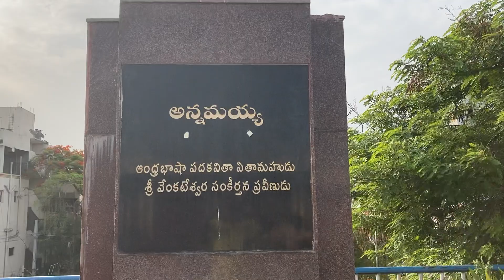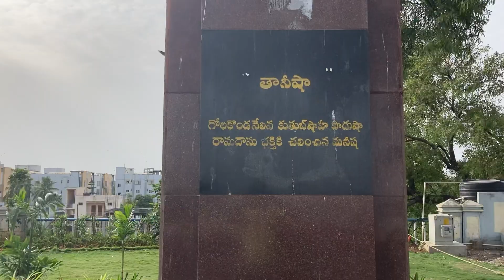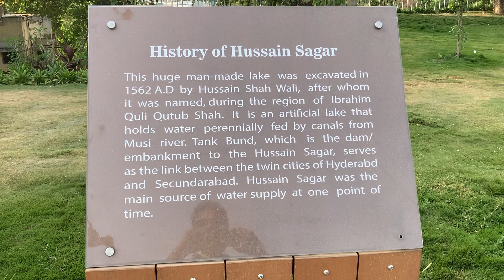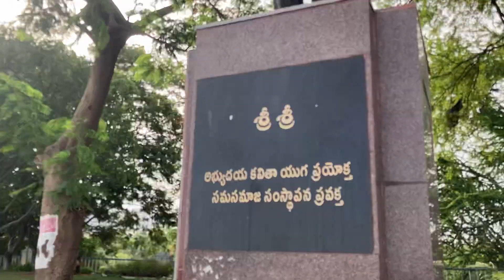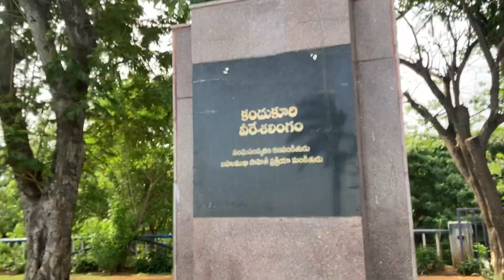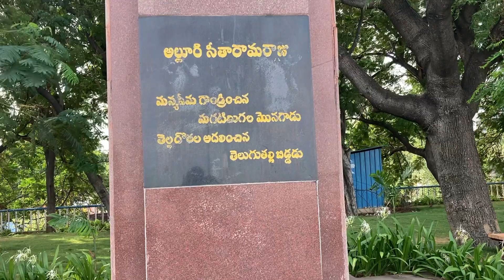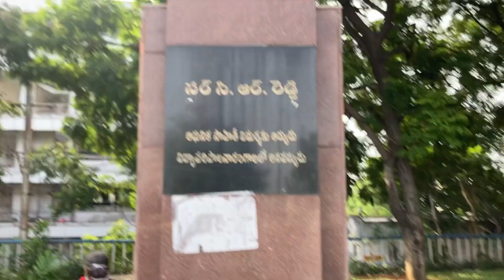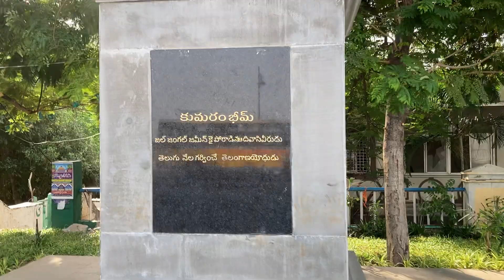Tank bund - walk through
Statues of tank bund !
Lovely path
So much of activity
Great to learn from
Each statue
A story behind each statue
Standing tall !
Lovely ambiance
Wonderful experience!
Live for you !!